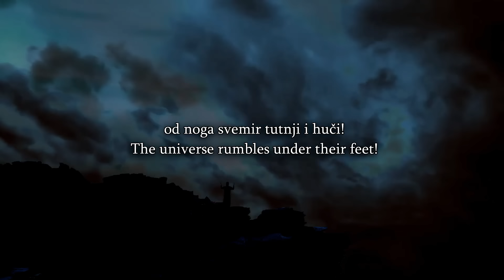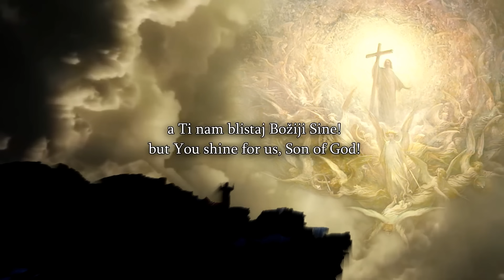Speakers Corner - Bob Talks To a Visitor - How Would You Describe The Christian God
We Are Happy to Announce that Apologetics / Discipleship Course with Bob of Speakers Corner has Started for Tuesday mornings 9:00 am to 10:30 am London time.
This time is suitable for folks in Asia Pacific region.